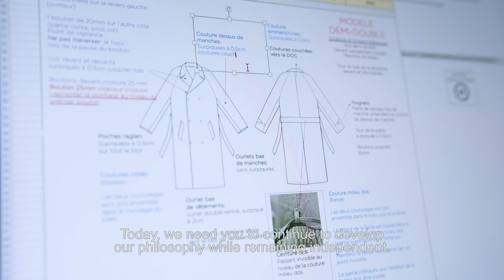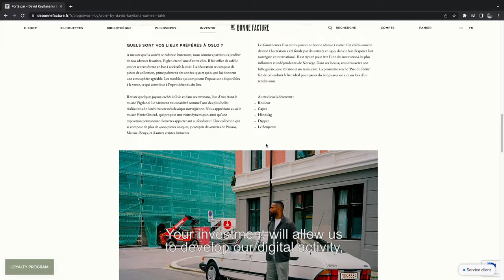De Bonne Facture en levée de fonds sur LITA.co !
De Bonne Facture est une marque de prêt-à-porter masculin premium, qui régénère une mode durable au travers de savoir-faire artisanaux historiques. Elle offre un vestiaire de classiques masculins décontractés, élégants et contemporains, confectionnés à partir de matières naturelles de haute qualité par des ateliers régionaux. Certifiée B Corp, la marque s’appuie sur cinq piliers : longévité du vêtement, traçabilité des ateliers, provenance des matières, impact écologique et préservation des savoir-faire industriels. Fondée en 2013 par Déborah Neuberg, De Bonne Facture est aujourd'hui distribuée en France et à l’international et rencontre un succès croissant. Elle réalise une levée de fonds participative sur LITA.co afin de soutenir son développement.

Retrouvez toutes nos levées de fonds en cours sur notre site internet ⟶